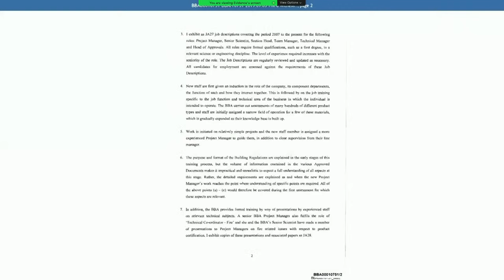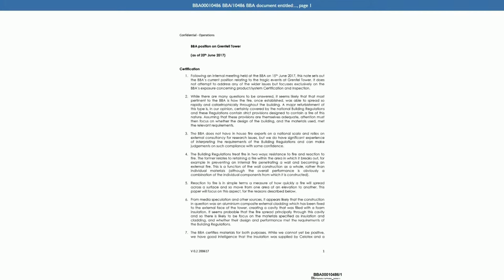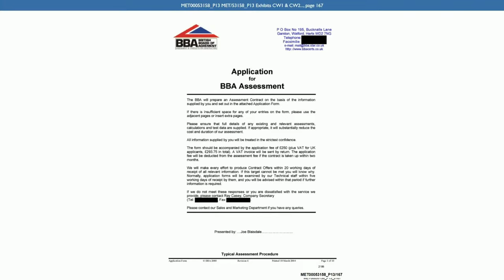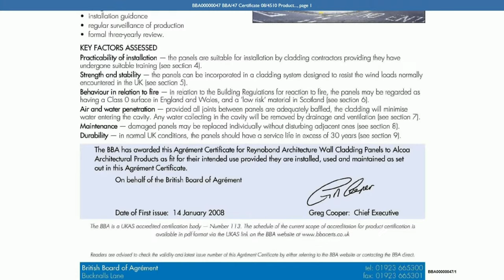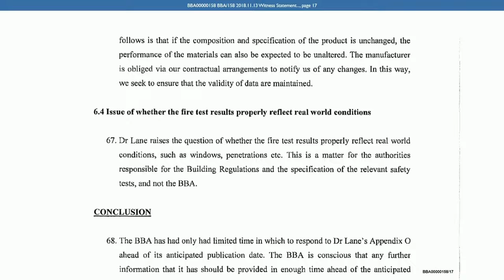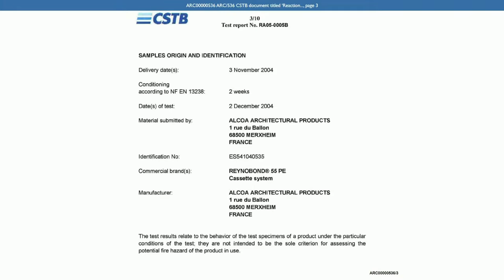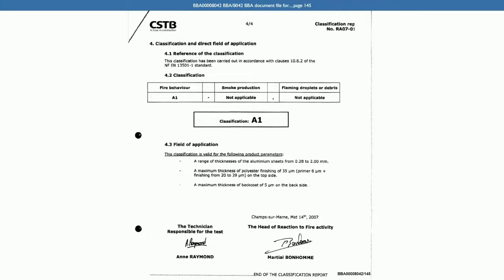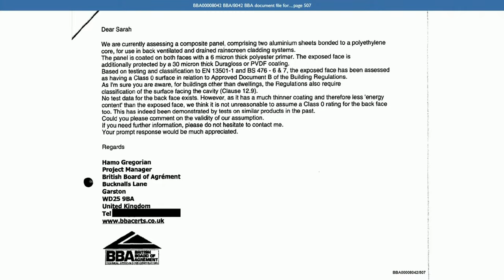British Board of Agrément (BBA) Evidence - Thursday 18th March 2021 (2/2)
Thursday 18th March 2021 - British Board of Agrément (BBA) Evidence

AM
10:00​​ - 13:00​​  Chris Hunt/John Albon

Lunch

PM
14:00​​ - 16:30​​  John Albon